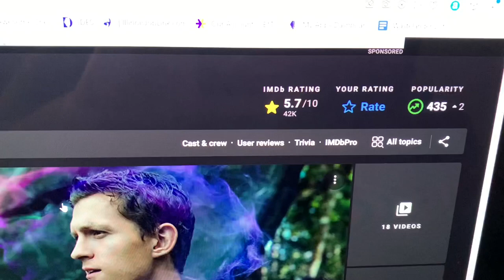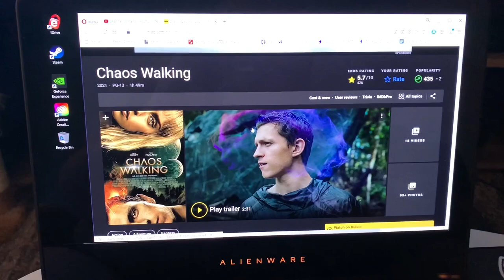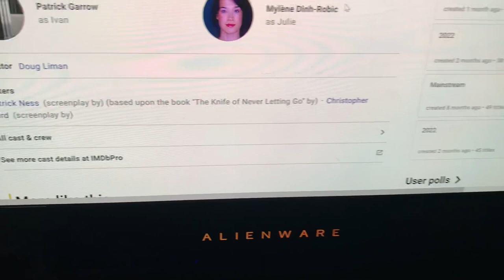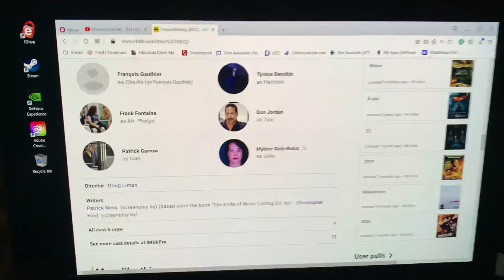What Buck Knife is in the 2021 movie Chaos Walking?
March 13th, 2022, Is this a Buck Knife in the movie Chaos Walking? Thanks to all the Wastelanders who watch this channel!

I try to buy all of my knives from White Mountain Knives.

Wastelanders:
  1. Mattisfaction
  2. Jon Rost
  3. Jered White
  4. The Shredder Knife Reviews
  5. SOBX Scooter
  6. Big Red EDC
  7. Glen Wooten
  8. Forrest SLR
  9. SemperFi EDC Guy
10. DiverDave
11. Kingsnake Jake
12. Suburban Tactical Nation
13. Snuzz Nuzz
14. Jacks Lungs EDC
15. Alex's Knives & Such
16. God.Guns.Coffeee

Check out some of the Under 1K Knife Channels below, please give them look: